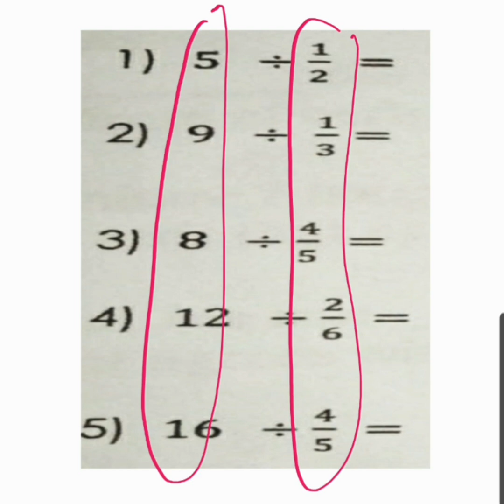Basic Division of a Whole Number and a FRACTION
1. 5 ÷ 1/2 =
2. 9 ÷ 1/3 =
3. 8 ÷ 4/5 =
4. 12 ÷ 2/6 =
5. 16 ÷ 4/5 =

Free Civil Service Reviewers managed by Leonalyn

Philippine Civil Service Review for all

Editing Apps: VivaVideo
SamsungNote5: Snote
Back-up: SamsungNote9